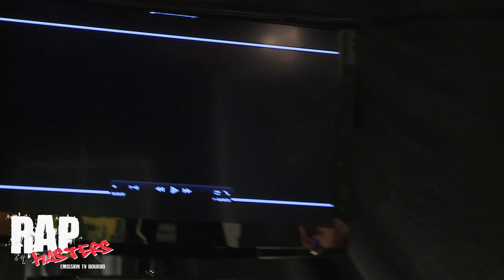RAP MASTERS Spéciale MYTHEME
La première émission sur le HIP HOP SUISSE
Présenté par M.E.X et SEVEN SUNZ
Animé par DJ IDEM
Invité : MYTHEME
Un invité spéciale chaque semaine et pleins d'autre surprises hebdomadaire

MEX SEVEN SUNZ DJ IDEM BIG FACTORY STREET DREAMS FILMS RED SMOKE RECORDS UNAL MYTHEME rap suisse musique music été bronzés font du rap hip hoprnb hiphop r&b c-sheyn french kiss jessy shung lee booba r.keto fribourg geneve lausanne neuchatel bulle sig sauer morges bienne zurich sven yves larock paris 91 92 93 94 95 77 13 marseille la fouine toute la night hq cd hd skyrock remix 2011 mp3 freestyle nestor stereotype ch

Colonel Reyel - "Toutes les nuits" - Reponse Officiel KATHLEEN
Colonel Reyel - Aurélie (Clip officiel HD)

Kid Ink run this themprangers power rangers the theranger$ rockstar tyga wiz khalifa chris brown alumni DJ ILL WILL crash landing take over world Clip de Clap your hands par Senna (Secret Story)
Senna Hounanhou secret story you tube

Booba Killer Lunatic Tallac Record clip B2OBA video Because Music hip hop rap hardcore b2o izi 92i kopp boulogne boulbi musique akon paradis ouest side garde la peche hiphop r&amp;b videoclip video clip music video
music colonel colonel reyel aurelie toutes les nuits celui antilles guadeloupe dancehall reggae admiral t krys tropical septentrional crew zouk dj doug overdoze riddim une magnifique musique tro truc bouclezik kiff cette j'aime chanson toi belle moi j'adore c'est paroles téléchargement gratuit colonel reyel celui reyel parole colonel chabert colonel fabien colonel reyel celui megaupload colonel reyel celui mp3 Jeune Sergent Caporal Nigga

Saik you and me saik saik 2011 Gwada Martinique Guyane Hype Music Don's Music you and me U and Me Admiral t 2011 dancehall guadeloupe nouveaute soca tube you me g-zup jamaica music music video videocl biking widescreen video clip trinidad know elephant bikes
Music you and me U and Me Admiral t 2011 dancehall guadeloupe soca reggae zouk new nouveaute tube you me g-zup clip jamaica music music video videoclip biking widescreen video clip trinidad know elephant bikes
monsieur nov chinois chauve ryan leslie groove therapy acoustic r&b new single music video diva female vocalist pop music live music rap music rnb music rock a cappella charts rap downloads music song hip hop african american r&b music german turkish music michael jackson soulman musique 2011 nouveauté music new 2011 * tiesto * tiëstohardwell * zero76 * zero * 76 * 076 * teaser * asteroid * remix * musical * freedom * voyage * smoke * kaleidoscope * tour * molotov * ibiza * lethal * industry * revealed * yearmix * diplo * concert
* big booty * smartenupnas * hot girls kiss

vevo "saint valentin" st-valentin saint-valentin saint valentin "chanson d'amour" R. kelly "when a woman loves" abracadabra booba usher "snoop dogg" wet love day nouveautés soul new hit trace tv mtv tube été 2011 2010 hip hop LILPIP LILPIP' "jeff johns" real music video clip rap contenders logik konstantine nekfeu 1995 l'entourage dony battle clash "hip hop paris" "love letter" album la fouine rohff zouk us francais "amber rose" "rosa acosta" "big booty" "hot girls kiss" "Booba 66 Minutes M6" "66 Minutes" M6 "part 1" "partie 1" "1ere partie" B2OBA télé Lunatic reportage documentaire rap 1, 2 ,3,4,5,6,7,8,9,0 the beatles talib kweli stress